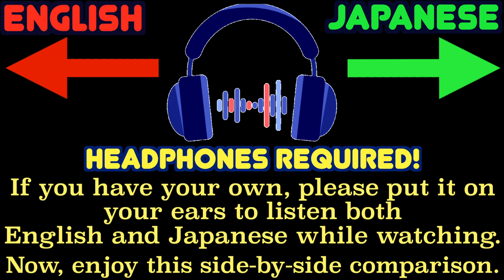🎧Sonic Prime - Teaser Trailer #2: Side-by-side Comparison (English VS Japanese)🎧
🎧Please put on your headphones before watching.🎧
Here's the side-by-side comparison of the second teaser trailer of Sonic Prime.
On the left: English
On the right: Japanese
Take a look at each screen in English and Japanese you're watching! See if there are any changes.
Watch each dub of the second teaser trailer of Sonic Prime by different Sonic language channels. English or Japanese?

JAPANESE
Title: 【Netflix】『ソニックプライム』 ティザー映像第2弾(日本語吹き替え版)